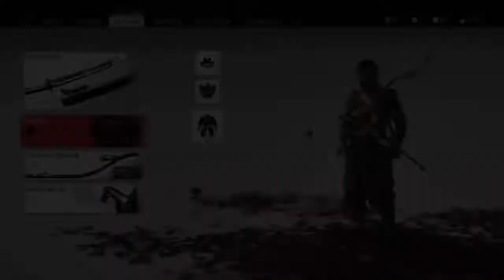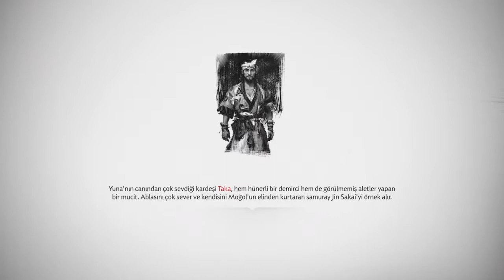Mükemmel Bir Hırsız Gibi Giyin Kupası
Merhaba,
Bu kaydımızda oyun içinde yer alan kupaarda MÜKEMMEL BİR HIRSIZ GİBİ GİYİN kupasının nasıl alınacağını kayıt ettik. Umarım beğenirsiniz.